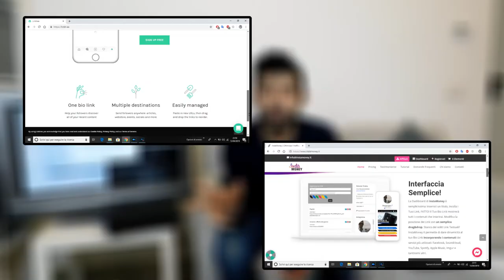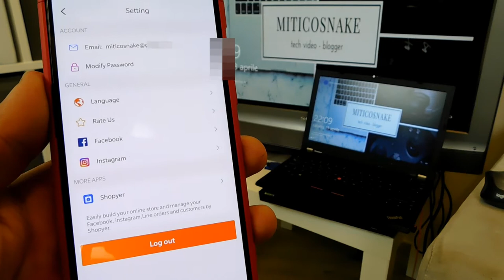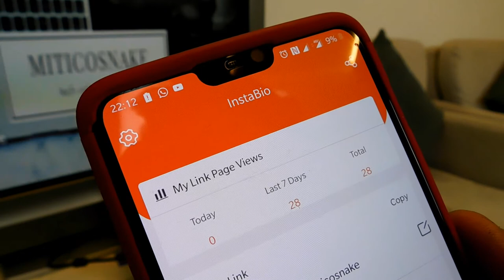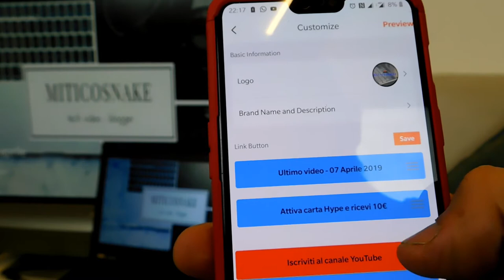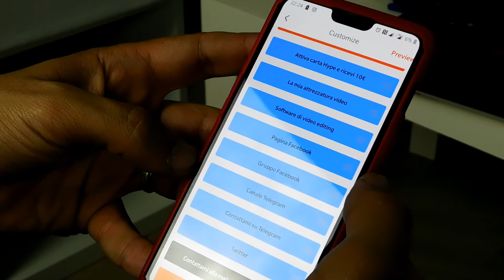Aggiungere più LINK alla BIO del nostro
Era da un pò che non vi parlavo di app e servizi online. In questo video oltre che a parlare di un servizio online, parlerò anche di un'app a se stesso allegata di cui potrà essere utile ad alcuni di voi. Per il resto vi lascio al video. Il titolo del video la dice tutta. 😉😉😉

Autor's: 4U feat. Jex Jordyn

u